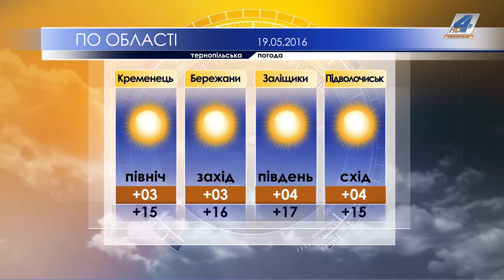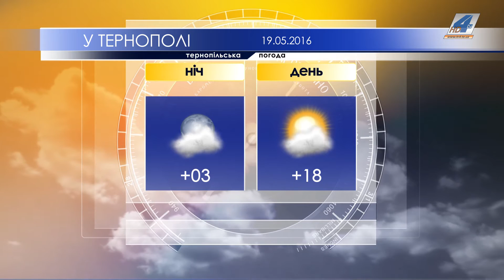Тернопільська погода на 19 травня 2016